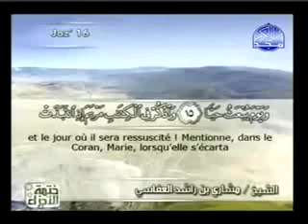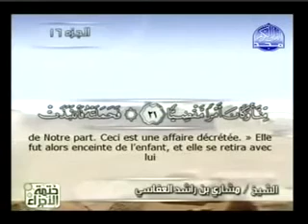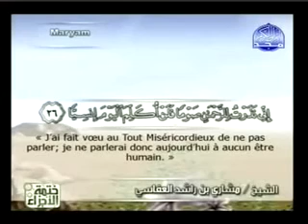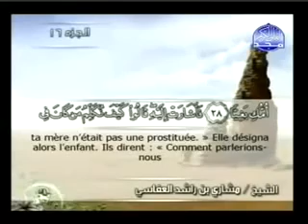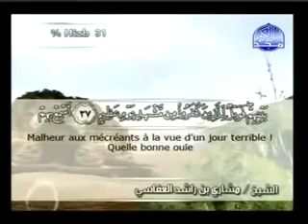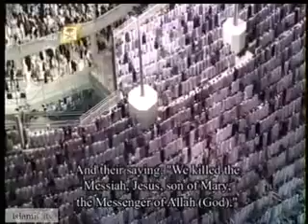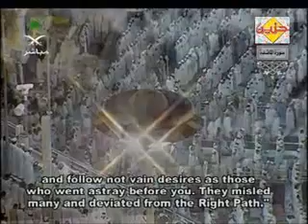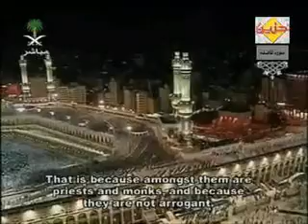Berättelsen om Jesus och Maria i Koranen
( 16 )   OCH MINNS [vad] denna Skrift [har att säga om] Maria. Hon drog sig ifrån de sina till ett [avskilt] rum i öster

( 17 )   och lät dem förstå att hon ville vara i ostördhet genom [att anbringa] ett förhänge. Och Vi sände till henne Vår ingivelses ängel som uppenbarade sig för henne i en välskapad mans skepnad.

( 18 )   Då ropade hon: "Jag ber om den Nåderikes beskydd mot dig! [Kom inte nära mig] om du fruktar Gud!"

( 19 )   [Ängeln] sade: ”Jag är ingenting annat än en budbärare från din Herre [med hälsningen:] 'Jag skall skänka dig en son, ren och rättfärdig.'”

( 20 )   Hon sade: "Hur skulle jag, som ingen man har rört, kunna få en son? Jag har aldrig fört ett lösaktigt liv!"

( 21 )   [Ängeln] svarade: ”Det skall bli [som jag har sagt]. Din Herre säger: 'Detta är lätt för Mig och [det sker] för att han skall bli ett tecken för människorna och [en symbol för] Vår nåd. Så har [Vi] beslutat!'”

( 22 )   Och hon blev havande och drog sig undan med sin börda till en avlägsen trakt.

( 23 )   Och [när hennes tid var inne] drev henne födslovåndorna [att ta stöd] mot en palmstam och hon utbrast: "Ack om jag hade fått dö och överlämnas åt glömskan innan detta [skedde]!"

( 24 )   Då [hörde hon någon] som ropade nedifrån [palmens rot]: "Sörj inte! Din Herre har låtit en bäck rinna upp under dina [fötter];

( 25 )   och ruska på palmstammen så skall mogna och saftiga dadlar falla ner omkring dig.

( 26 )   Ät och drick och var vid gott mod! Och om du skulle bli varse en mänsklig varelse, låt honom då veta att du har avlagt ett löfte till den Nåderike att avhålla dig [från tal], och att du därför i dag inte skall tala till någon människa."

( 27 )   I sinom tid återvände hon till de sina med barnet på armen. Då sade de: "Maria, du har gjort något oerhört!

( 28 )   Du Arons syster! Din fader var inte en dålig människa och din moder var inte en lösaktig slampa!"

( 29 )   Då pekade hon på barnet. [Men] de svarade: "Hur skulle vi kunna tala till ett spädbarn [som ligger] i sin linda?"

( 30 )   [Då talade] han [till dem]: "Jag är Guds tjänare. Han har gett mig uppenbarelsen och kallat mig till profet;

( 31 )   Han har välsignat mig, var jag än befinner mig, och befallt mig att så länge jag lever förrätta bönen och ta mig an de fattiga

( 32 )   och att älska min moder och visa henne aktning - och Han har inte gjort mig till en eländig tyrann.

( 33 )   [Guds] fred var med mig den dag jag föddes och skall vara med mig den dag jag dör och den dag då jag skall uppväckas från de döda."

( 34 )   DETTA ÄR med sanna ord Jesus, Marias son, om vars [natur] de tvistar.

( 35 )   Guds [majestät] förbjuder att Han skulle ha en son; stor är Han i Sin härlighet! När Han beslutar att något skall vara, säger Han endast till det: "Var!" - och det är.

( 36 )   Och [Jesus själv sade:] "Gud är min Herre och er Herre - Honom skall ni dyrka! Detta är en rak väg."

( 37 )   Men de sekter [som uppstod genom splittringen bland efterföljarna av äldre uppenbarelser] är sinsemellan oense [om Jesus]. Varna dem som förnekade sanningen! En olycksdiger Dag kommer de att få bevittna fruktansvärda ting!

( 38 )   Hör deras rop och se [hur de beter sig] när de förs fram inför Oss! Men i dag, i denna värld, är de orättfärdiga uppenbarligen helt [fångna] i sina misstag.

( 39 )   Varna dem därför för Jämmerns och grämelsens dag, då [allt skall fullbordas och Guds] domar falla; nu gör de sig inga bekymmer [för denna Dag] - de tror inte [ens att den skall komma].

( 40 )   Vi skall förbli när jorden och allt på den [har förgått], och det är till Oss [alla] skall föras åter. (Al-Quran, Surah Maryam, 19:16-40)